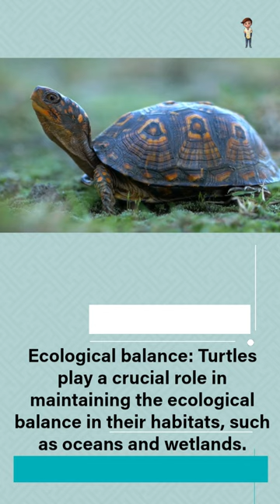turtle Life Unleashed: Discover the Remarkable Benefits for Humans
Our videos offer a deep dive into the world of these ancient and fascinating creatures, and how their lives impact ours in ways we may not even realize.

Through our channel, you'll learn about the important role turtles play in maintaining the balance of aquatic ecosystems, and how their presence can help promote the health and vitality of these habitats. We'll also explore the scientific research that is shedding new light on the unique biology and behaviors of turtles, and how this knowledge can help us better understand our own evolution and existence.

In addition, we'll examine the cultural significance of turtles, and how they have been celebrated and revered in art, literature, and traditions around the world. From the ancient myths and legends that have been passed down through generations, to the modern conservation efforts that are working to protect turtle populations for future generations, our videos offer a comprehensive look at the many ways in which turtles impact human life.

Whether you're a wildlife enthusiast, a conservationist, or simply curious about the wonders of the natural world, our channel has something for you.

If you work in drop shipping or e-marketing and you have problems with having to own a company, then this video is for you, as it enables you to own a company in one of the following countries: (Britain, America, Turkey, UAE, Bahrain) with great advantages and an amount that saves you a lot of trouble and expenses, to enter Use the link below

This channel means: (analyzing meaningful films, useful information, scientific explanations, studying natural phenomena, scientific commentary, constructive criticism, Islamic personalities, inventions)

Printed On Demand : To choose your product (shirt, mug, mask, face pillow, cell phone cover, etc...) use the links below, where the modern and attractive designs are